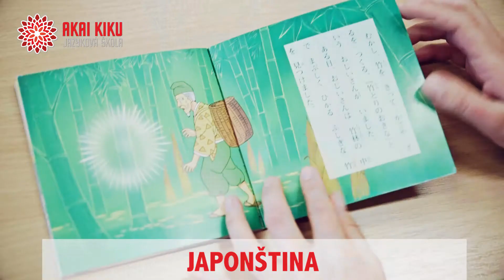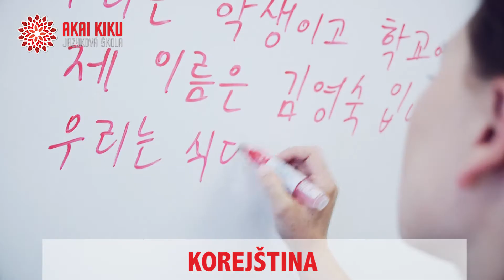AKAI KIKU - učte se světové jazyky s námi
U nás se při studiu jazyků rozhodně nebudete nudit, zkuste to a přihlaste se do AKAI KIKU :-).